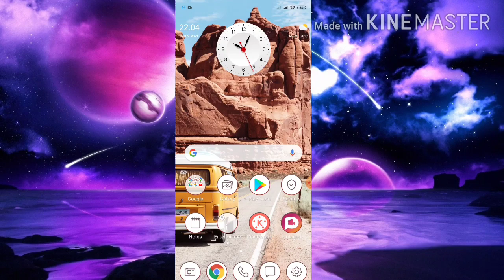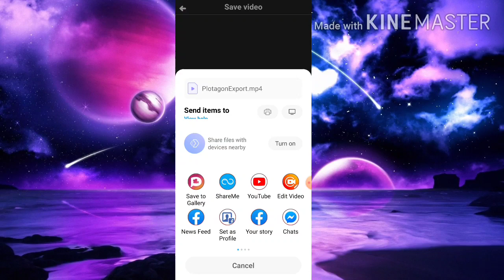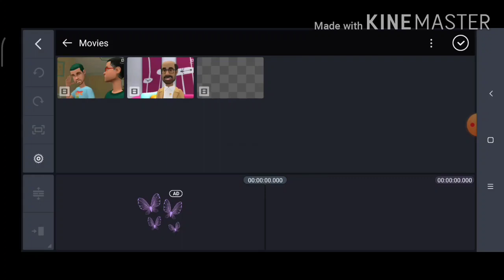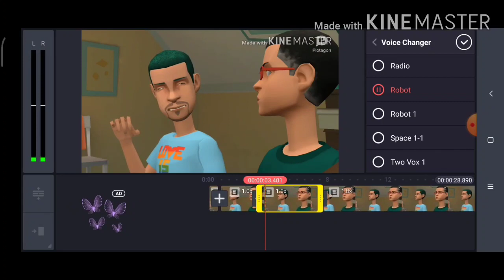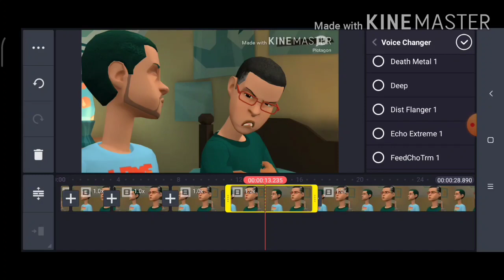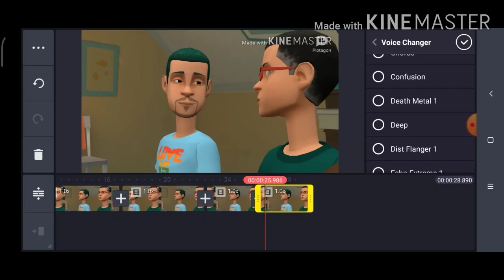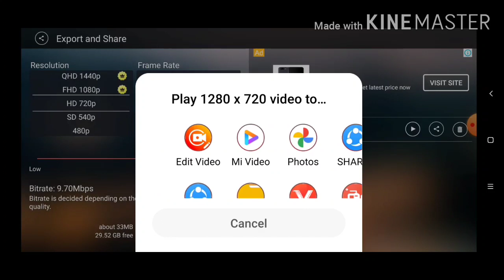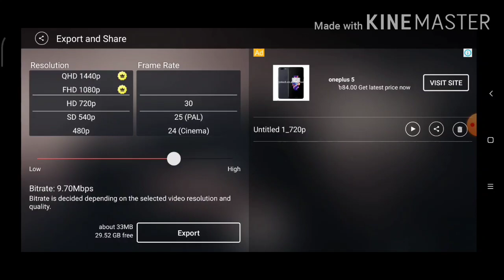How to change cartoon voice On your mobile phone. ( Part - 2 )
মোবাইল ফোন দিয়ে কিভাবে কার্টুনের voice change করে। First আপনাদেরকে plotagon story download করে open করতে হবে । আর আপনারা এ app টি দিয়ে cartoon video তৈরি করতে পারেন। আর আপনাদের কে আরও একটি কাজ করতে হবে আপনারা kinemaster app টি download করে app টি open করতে হবে আর আপনারা এ app টি দিয়ে video editing করতে পারবেন আর সহজে voice করতে পারবেন।

How to change cartoon voice in your mobile phone. First you have to download plotagon story and you can open this app. This app is cartoon making app. So you can making cartoon in this app. The second step you can download the kinemaster app and open this app. It is editior app. So you can edit videos in kinemaster and you can also cartoon voice change in this app.